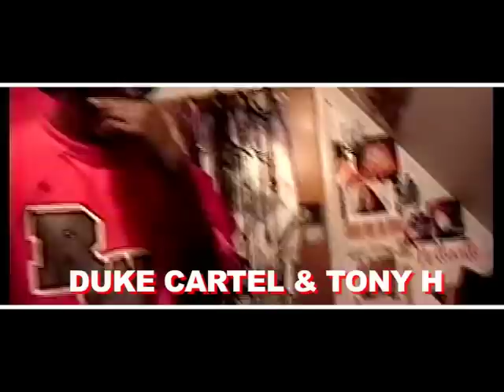DUKE CARTEL & TONY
working in the studio